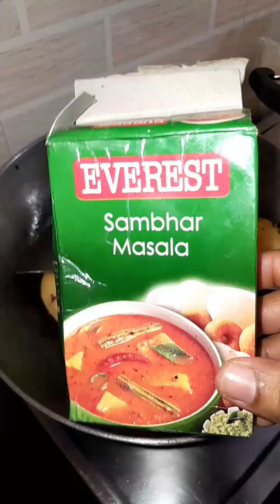OIL FREE BREAKFAST( कैसा खाना चाहते है आप)Dono tarah ka hai yaha par || video oilfreebreakfast .